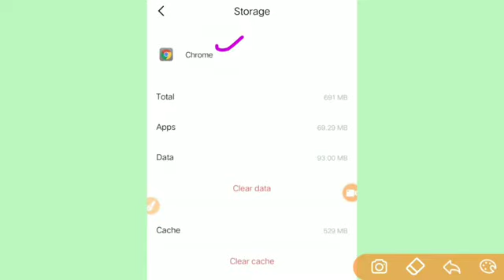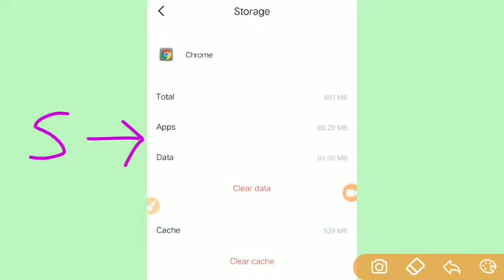EEHHAAA PROBLEM RESOLVE ONLY ONE MINUTE/ ईहा की समस्या खतम एक मिनट मे (लागिन समस्या) jaa lifestyle//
EEHHAAA register krne Ke liye  link par click kre

जा लाइफ स्टाइल में फ्री अर्निग क्या व कॆसे करे:-
जा लाइफस्टाइल मे ज्वाइन करने के लिये ग्रुप लिंक पर क्लिक करके ग्रुप ज्वाइन करे।।

Join whatapps group

दिन में आप 60 वीडियो ऐड देख कर डेली के 2.74€ मतलब (240)/- RS. डेली
 कमा सकते है
2.74€ ( Rs.240) X 30= 82.2€( Rs. हर महीने
     1€= 90₹ Rs. का है

➡👉82.2€X90 = 7400/- RS. हर महीने

👉➡➡7400/- Rs. आप हर दिन सिर्फ 60 video add देख कर हर महीने आप कमा सकते हैं

SELF MONTHLY ROI RS. 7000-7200₹ EVERYDAY TAK EARN KARO BAAR BAAR

👉👉DIRECT JOINING KA BHI 100% EARN KARO YANI KI

➡01 DIRECT       14,000₹
➡02 DIRECT       21,000₹
➡03 DIRECT       28,000₹
➡05 DIRECT       42,000₹
➡10 DIRECT       77,000₹
➡20 DIRECT    1,47,000₹
➡30 DIRECT    2,17,000₹
➡40 DIRECT    2,87,000₹
➡50 DIRECT    3,57,000₹
➡100 DIRECT  7,07,000₹

➡1⃣ *Shares On Exchange=    50€ ( Rs.4250)* Pre-Launch offer €200 Shares( Rs.17000)

      1) Direct Level Income*5€
      2) FS Shares= 10€* *(€200 In Prelaunch) from every direct
      3) Ad View income from every direct 83€(Rs.7200) per month

➡3⃣ Self Ad View daily *2.74€×30=82.2€ Fixed par Months

➡4⃣ First Level Per Person Ad View* *82.2€ Fixed

➡5⃣ Netwok Income Up to 7th Levels* *Fixed Monthly Income for life

Only 5×5 Up to 7th Level
ONLY 5X5 MATRIX

MONTHLY LIFESTYLE BONUS
Level__Member__Income
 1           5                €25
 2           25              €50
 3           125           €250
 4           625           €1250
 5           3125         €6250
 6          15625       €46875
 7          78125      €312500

👉 Every Month Income
 €367200( Rs.3,12,12,000) Per Month Level Income

367200€ × 85 Rs. = 3 Crore 12 lacs monthly lifestyle bonus income

🆔 Auto activation of monthly subscription of €48 every month from earnings only

 🔄 20€ Euro Distribution Up to 7th Level

1) 1st Level :Monthly = *5€ ( Rs.485)* Par Person
2) 2and Level : Monthly= *2€ (Rs.170)* Par Person
3) 3rd Level: Monthly= *2€  (Rs.170)* Par Person
4) 4th Level: Monthly= *2€ (Rs.170) * Par Person
5) 5th Level: Monthly= *2€ (170) * Par Person
6) 6th Level: Monthly= *3€* Par Person
7) 7th Level: Monthly= *4€* Par Person

👉Note👇
UP to 7th Level Unlimited Income कर सकते है अभी आपके पास Golden Opportunity है बड़ी team Build करने के लिए

2020 का
सबसे बड़ा और नया प्लान है

 पूरी दुनिया में इस तरह का कोई प्लान नहीं है हां अब लोग इस प्लान का कापी जरुर करेंगे।

ONE TIME 18€ KYC करवाना COMPALSURY है ( OFFER MAI ABHI 10 HAI LIMITED TIME KE LIYE)

    👉 KYC कराने के BENIFITS

☑Your Real Parson Verified
☑Dmet A/C for Shares Holding
☑ International Debit Card
☑Add Watching Permit
☑100+Euro Withdrawal
      Daily & Monthly

Contect me now
🔥🔥 call &Whatapp🔥🔥

jaa lifestyle fake or not
jaa lifestyle meaning
jaa lifestyle company details
jaa life login
jaa lifestyle real or fake
jaa lifestyle wikipedia